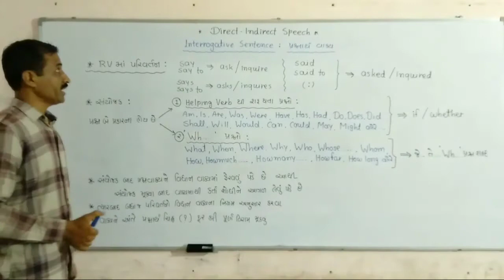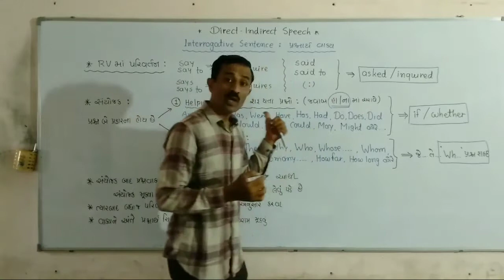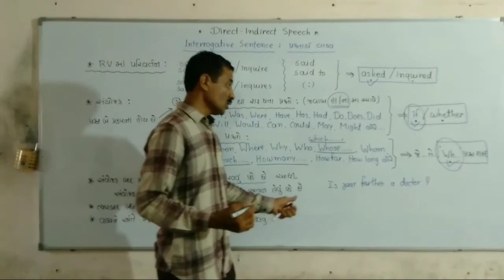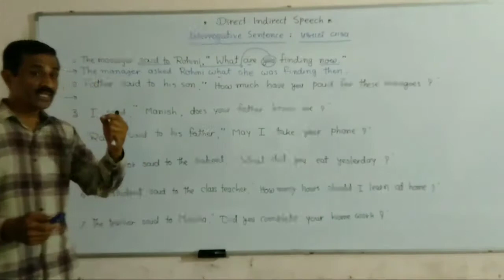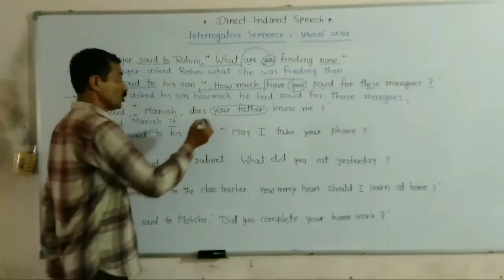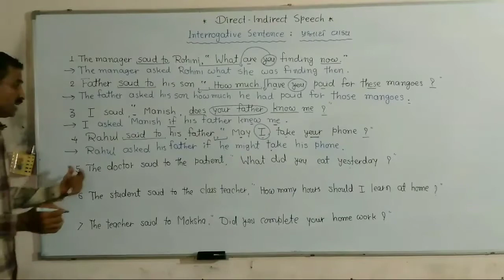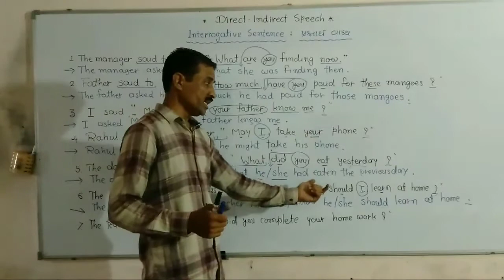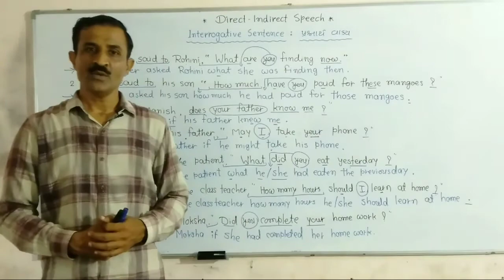Direct Indirect - Interrogative Sentence